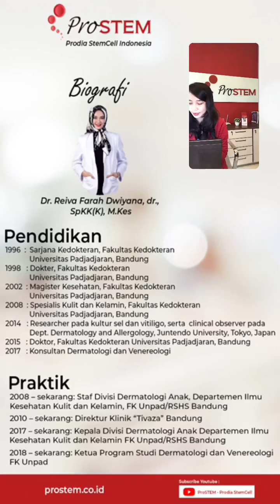Kupas Tuntas Case Report “Stem Cell untuk Wound Healing”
Sahabat ProSTEM, terima kasih telah mengikuti
Instagram Live Collaboration :
Dengan topik :
Bersama :
Dr. Reiva Farah Dwiyana, dr., SpKK(K), M.Kes
Dokter Spesialis Kulit dan Kelamin Tivaza Clinic
dr. Arif Tri Prasetyo, M.Ked.Klin., Sp.BP-RE
Dokter Spesialis Bedah Plastik Rekonstruksi dan Estetik Tivaza Clinic
Rabu, 18 Agustus 2021 pukul 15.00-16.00 WIB.
Bagi Sahabat ProSTEM yang ketinggalan mengikuti Instagram Live dapat melihat video rekamannya di IGTV kami berikut. Nantikan ProSTEM Live edisi selanjutnya.
Ingin mengetahui lebih lanjut seputar penyimpanan, pengolahan dan riset mengenai stem cell untuk terapi klinis?

PT. Prodia StemCell Indonesia
📍Jalan Kramat VII No. 11, Jakarta Pusat 10430